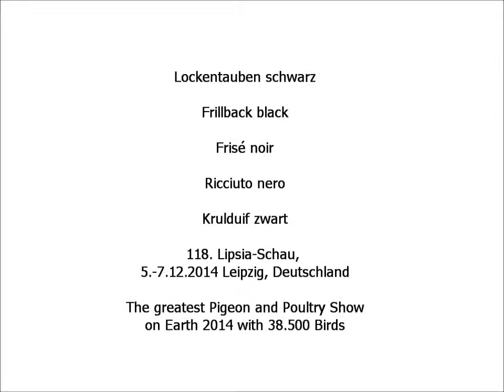Lockentaube schwarz, Lipsia-Schau 2014, Pigeon Frisé noir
Lockentauben schwarz, Frillback black, Frisé noir, Ricciuto nero, Krulduif zwart.
118. Lipsia-Bundesschau, 96. Nationale Bundessiegerschau, 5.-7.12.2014 Leipzig, Deutschland.